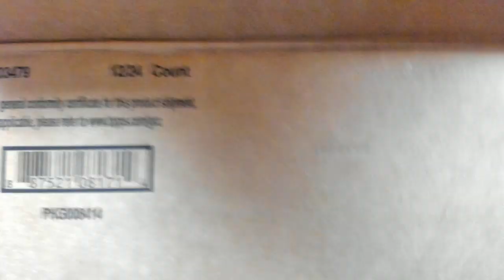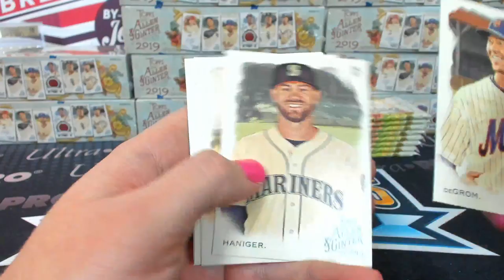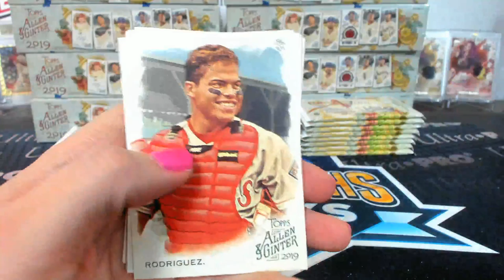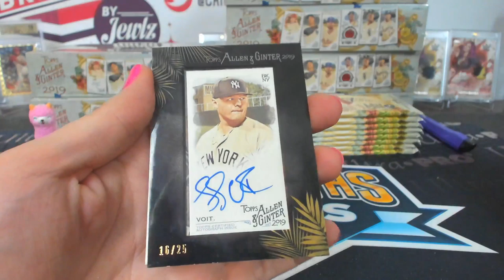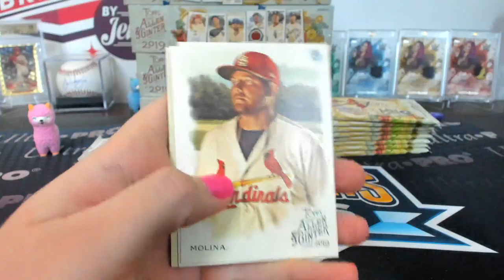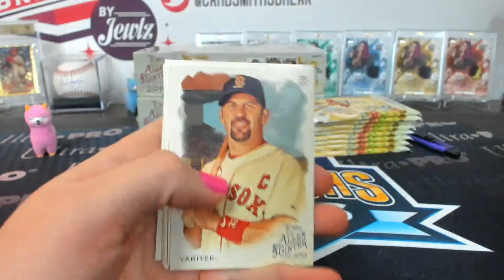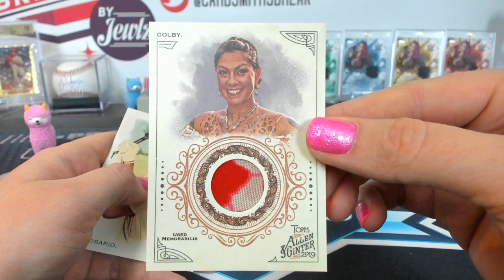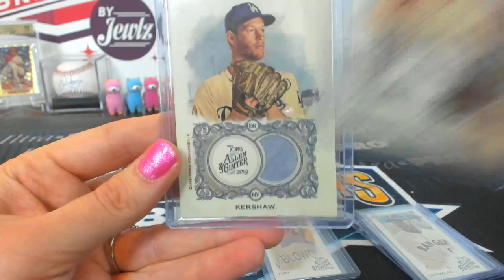2019 Topps Allen & Ginter Baseball Case Break #9